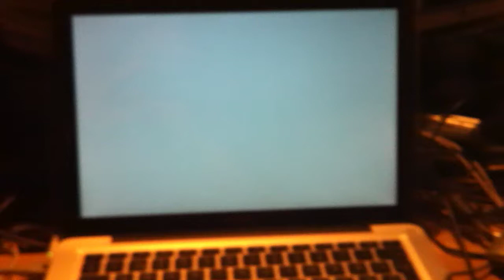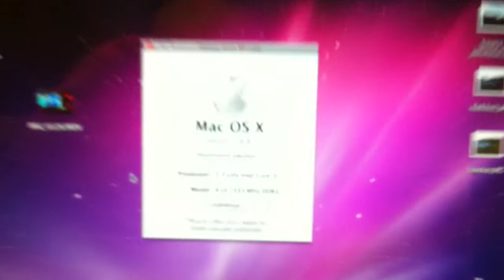Firmis päivitys tuli